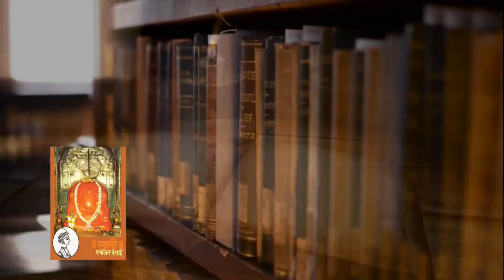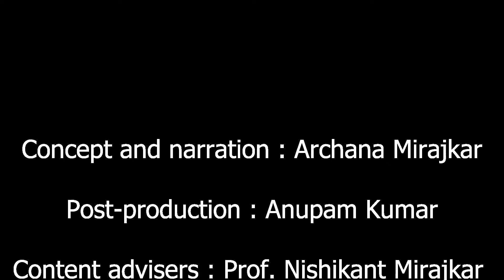Granthyatra Episode 43 - Yayati (English) by V S Khandekar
V S Khandekar, the first Marathi writer to win the prestigious Jnanpith Award, wrote the captivating novel 'Yayati' based on the mythological tale of king Yayati. By turning the characters in this tale into representatives of human tendencies, Khandekar depicted that man himself holds the key to the course of his life. Let's watch this video to learn more about this fascinating tale.